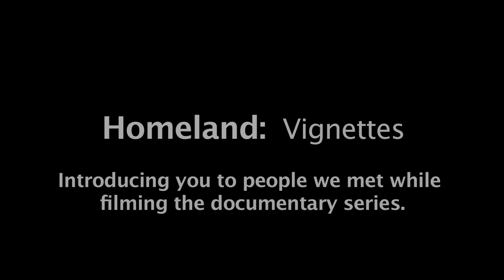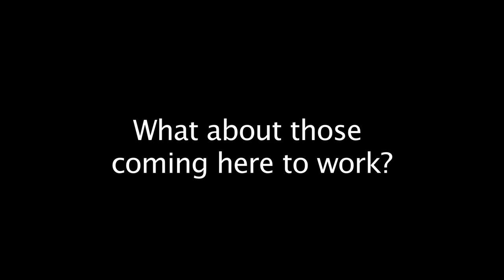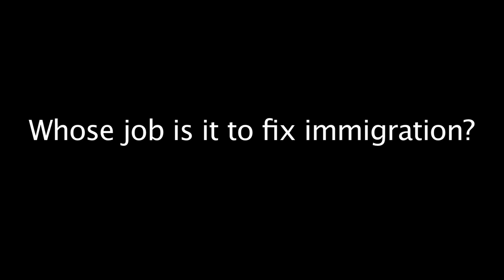Homeland Vignettes: Dan Stein - Federation for American Immigration Reform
Homeland Vignettes introduce you to the people and places we have encountered while filming the multi part documentary series.